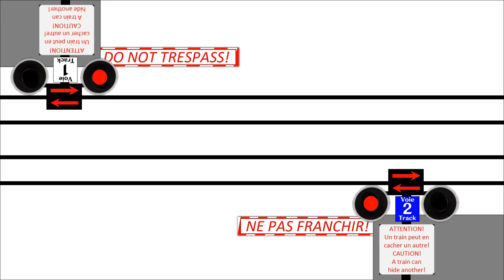Passage à niveau et passage du Tokyo-Teclisi et du Teclisi-Milan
Salut les amis, c'est ProGaming2008 et aujourd'hui on se retrouve sur une nouvelle vidéo sur une autre animation de PN de WinLand avec 2 trains en essai qui se croisent!

Configuration de mon PC principal Thunderbird :
8 Go de RAM DDR4
Windows 11 ProGaming2008 Edition Insider Preview
2 graveurs DVD-RW

Configuration de mon PC portable Clarksfield :
16 Go de RAM DDR5
Tiny11 Pro

Configuration de mon PC Northwood :
2 Go de RAM DDR2
Windows 2000 SP4
Graveur DVD-RW

Configuration de mon PC Yorkfield :
4 Go de RAM DDR2